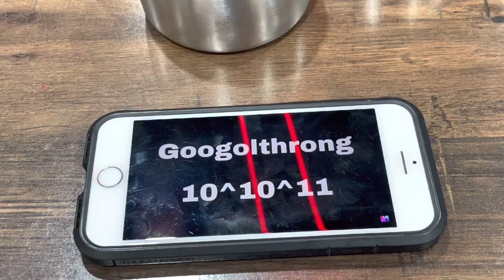0 to ♾️ 6/13